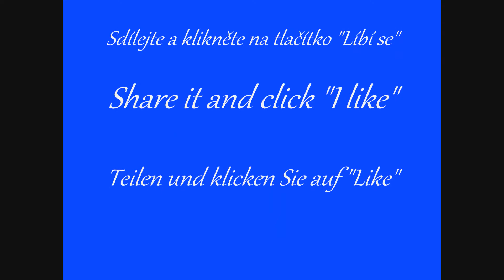Timber transport - Přeprava dřeva - heavy transport - nadměrný náklad - Schwertransport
Transport of wood from the forest.
Přeprava dřeva z lesa.